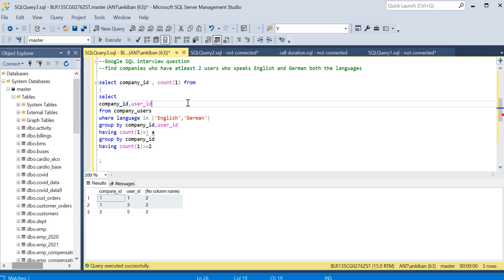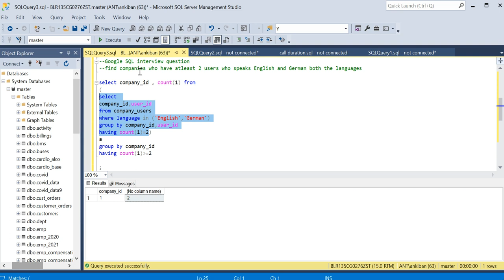Google SQL Interview Question for Data Analyst Position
In this video we will discuss a Google Interview question based on SQL for data analyst position.

Script:
create table company_users
company_id int,
user_id int,
language varchar(20)

insert into company_users values (1,1,'English')
,(1,1,'German')
,(1,2,'English')
,(1,3,'German')
,(1,3,'English')
,(1,4,'English')
,(2,5,'English')
,(2,5,'German')
,(2,5,'Spanish')
,(2,6,'German')
,(2,6,'Spanish')
,(2,7,'English');